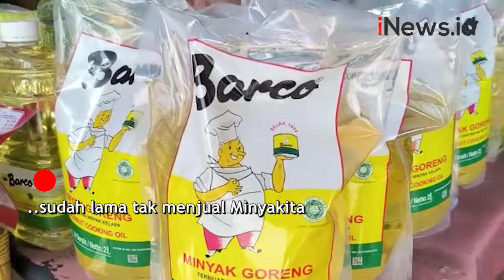Harga di Atas HET, Pedagang Minyakita Dari Agen Sudah Mahal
Harga minyak goreng subsidi Minyakita naik di pasaran. Hal ini terpantau di Pasar Senen Blok 3, Jakarta Pusat, Sabtu (25/3/2023).

Android: inews.id/android
iPhone: inews.id/ios